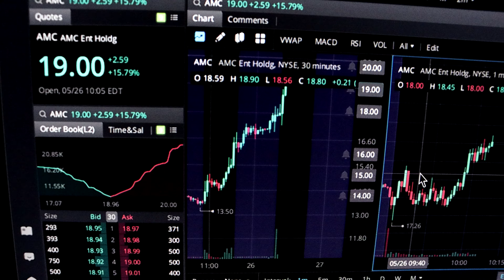AMC - Still Going Up And This Is Only The Beginning! | Raging Backyard Fire | Daily Vlog #18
AMC broke $20 at the time this was filmed but currently it is up %10 premarket at $29.36 and I AM NOT SELLING! We welcome and appreciate any feedback in the comments!

Katie - @Kscarlettt
Pat - @Cactuspat
Family Account - @CactusFamilyFun

These videos are for our memories and your entertainment, thanks for being a part of our family :) We strive to spread only positive vibes and bring joy to anyone that takes the time to watch our videos. We greatly appreciate all of the support!